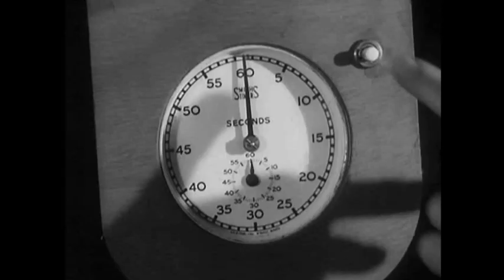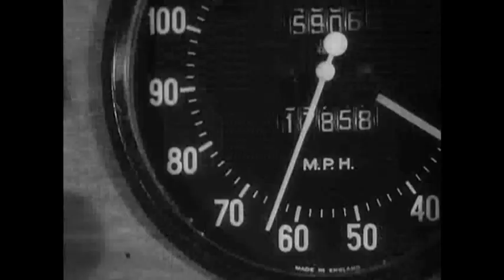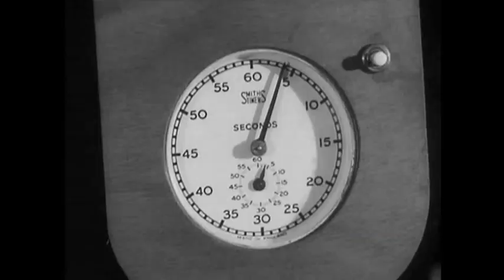Headscarf in a convertible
Driving a car adds dynamism to movies. At the same time, a convertible is very often used, which has several advantages over closed cars:
- It's better to see the actor
- The roof does not obstruct the access of light
- The convertible is an attractive car
However, it blows a lot in the convertible and the actresses really need to protect their often laborious hairstyle. The best way to do this is to wear a headscarf, which perfectly protects against the wind and at the same time really suits women.